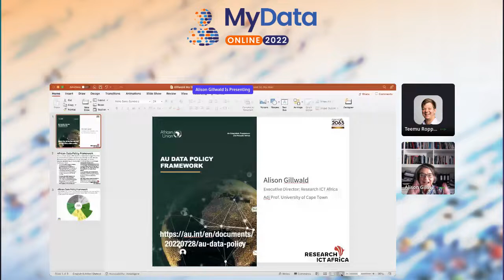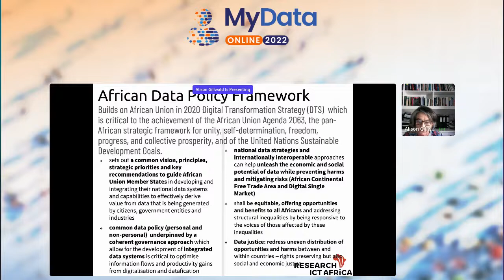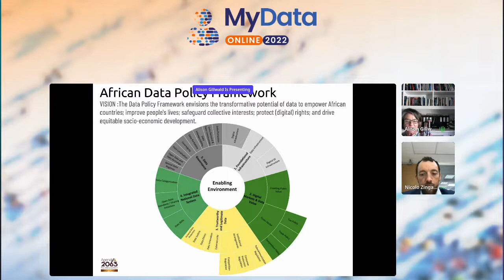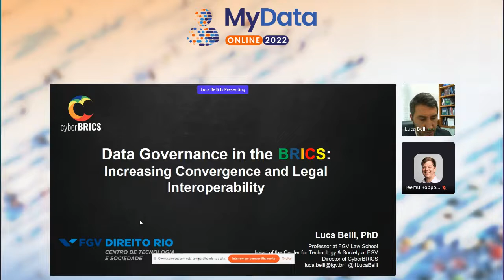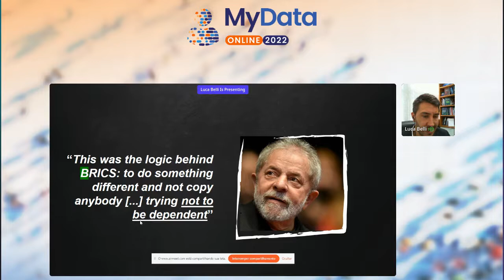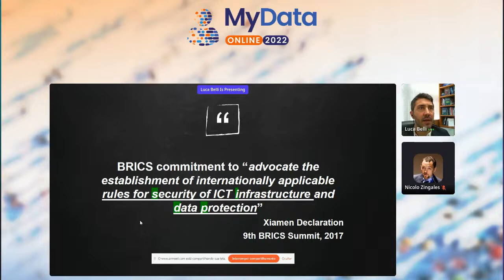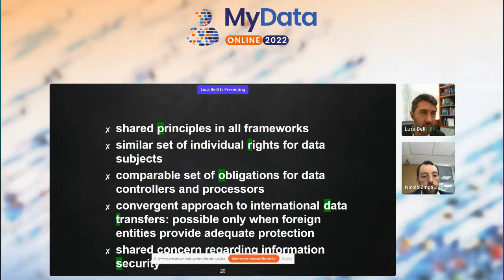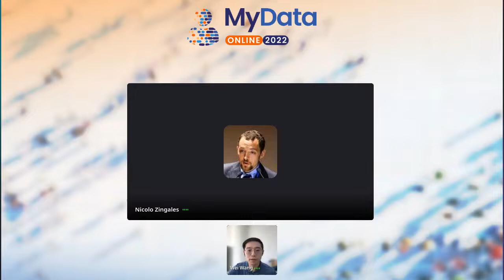MyData Online 2022 conference - Data Governance from the Global South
Exchange of knowledge about developments relating to data architectures in the BRICS countries is essential to furthering this cooperation. This session is organised by the Center for Technology and Society at FGV and the CyberBRICS Project at FGV Law School, to create a space for the exchange of information about the evolving data governance models in the Global South. Experts will share their insight on developments regarding data frameworks at the national and regional level, with a particular focus on data governance innovations.

The case studies analysed by the speakers will focus on the new African Union Data Policy Framework, the existing convergences and innovations proposed by BRICS countries, the new Indian Data Empowerment and Protection Architecture, and the Chinese Personal Information Protection Law. Short presentations will be followed by a Q&A session.

Speakers:
Dr Alison Gillwald, Executive Director: Research ICT Africa
Dr Luca Belli, Professor at FGV Law School, Rio de Janeiro
Mishi Choudhary, founder of Software Freedom Law Center India, SFLC.in
Mr Wei Wang, Research Fellow CyberBRICS Project

Host: Dr Nicolo Zingales, Professor, FGV Law School